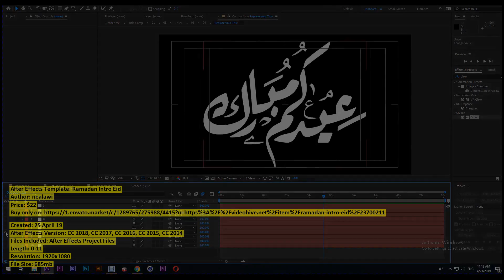Ramadan Intro Eid | After Effects Template | VideoHive 23700211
Created: 25 April 19
After Effects Version: CC 2018, CC 2017, CC 2016, CC 2015, CC 2014
Files Included: After Effects Project Files
Length: 0:11
Resolution: 1920x1080

Category: (openers)

Description: Ramadan Intro ampamp Eid project is great for Ramadan and aid holidays, Arabic, Middle Eastern TV or YouTube shows, S...
Dear author nealawi, if you believe any that the use of the project preview on this channel are not legitimate, please write to e-mail and we will delete your video within 24 hours.